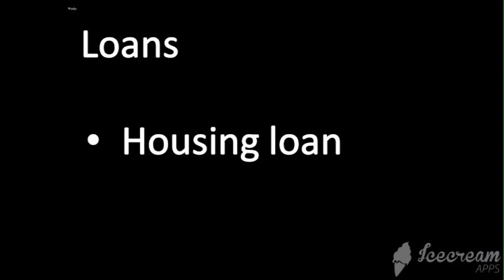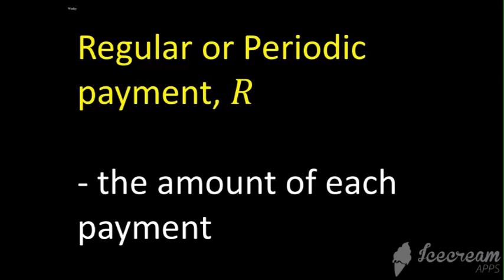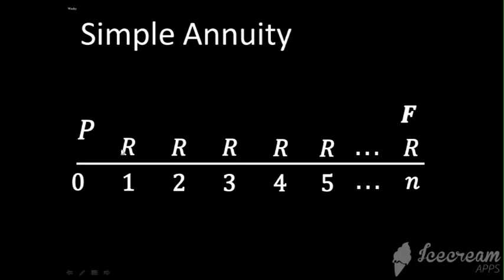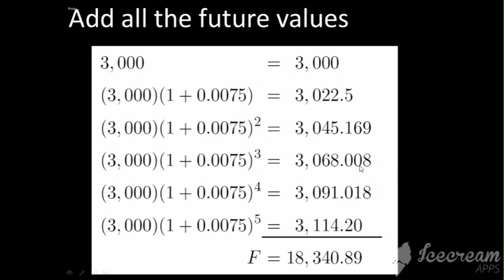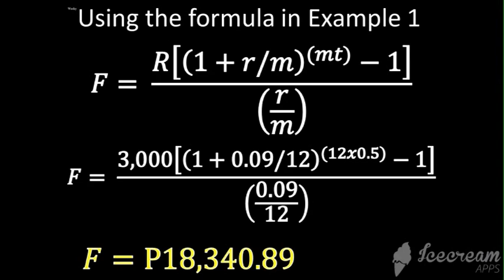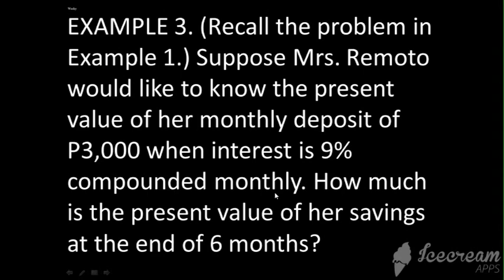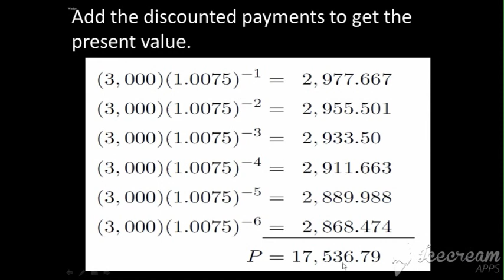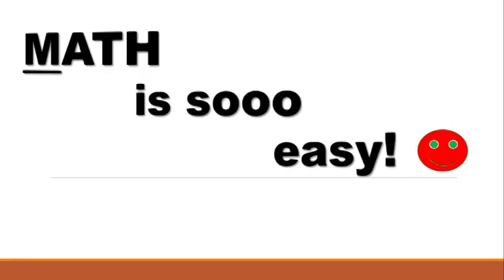Simple Annuity Part 1 (Easy to Understand Video Lesson) (Gen.Math)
2nd Quarter Topic, 1st Semester
Grade 11 SHS General Mathematics
LC: M11GM-IIa-1
References: Gen Math Teacher's Guide